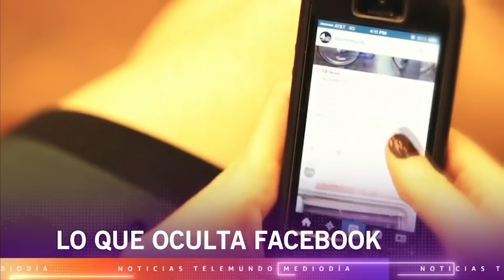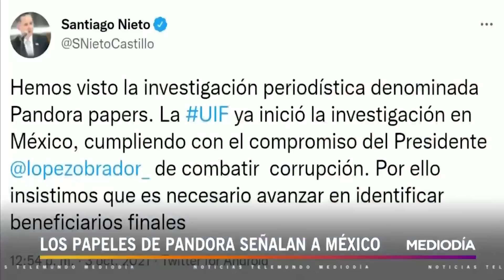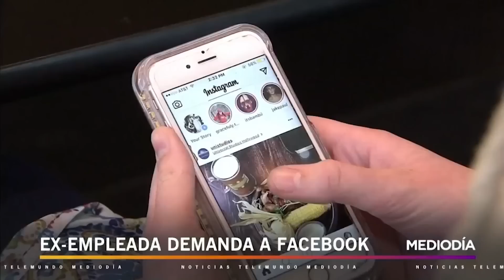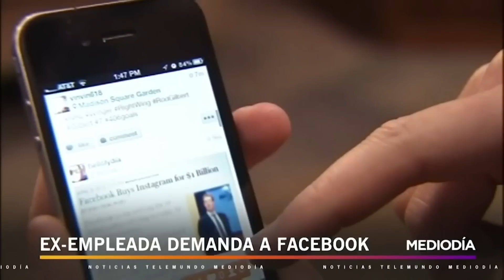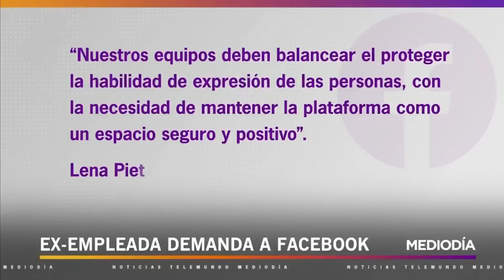Noticias Telemundo Mediodía, 4 de octubre de 2021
Video oficial de Noticias Telemundo. Desastre ecológico en algunas de las playas más reconocidas de California por el derrame de unos 3,000 barriles de petróleo. La familia de Miya Marcano contempla demandar al complejo donde la joven residía y donde trabajaba su presunto asesino.

0:00 - Recap
1:25 - Derrame de crudo causa desastre en California
3:27 - Familia de Miya Marcano exige responsabilidad
4:27 - Los papeles de Pandora destapan corrupción
5:37 - Los papeles de Pandora señalan a México
8:07 - Marcha contra despenalización del aborto
9:59 - J&J solicita dosis de refuerzo para su vacuna
10:24 - Corte suprema afronta grandes retos desde hoy
10:57 - Azufre del volcán canario llega a P. Rico
11:28 - Acusaciones a Facebook de una exempleada